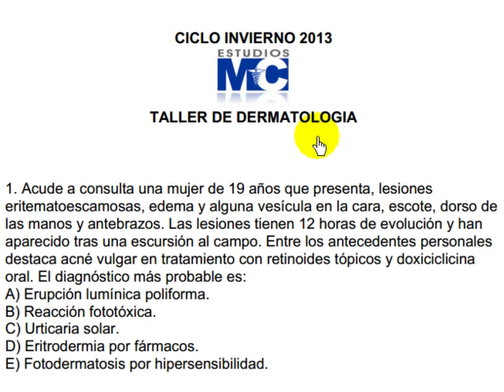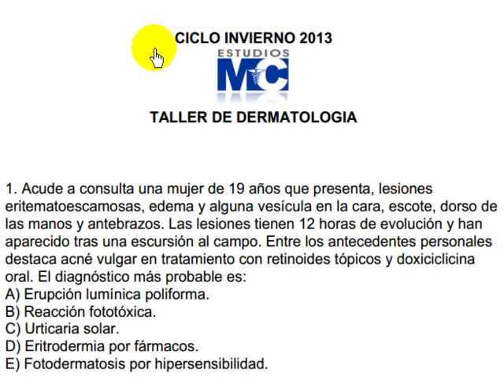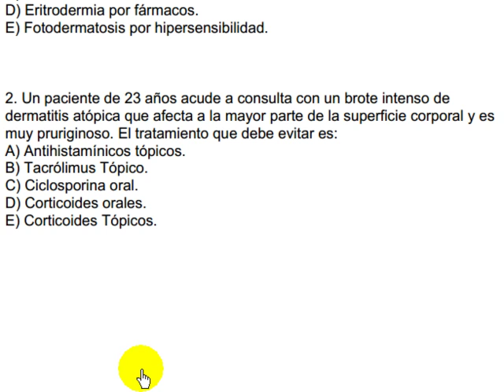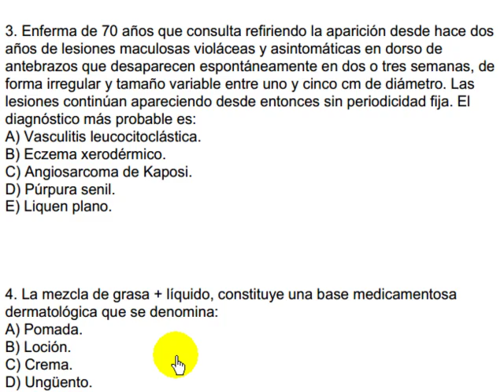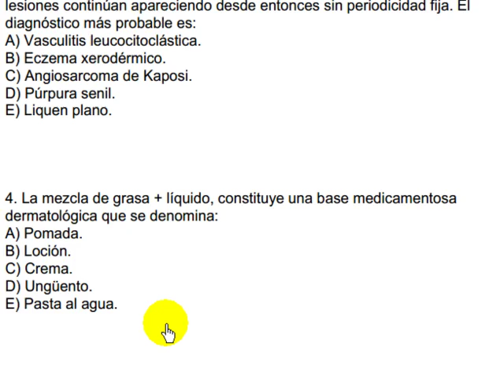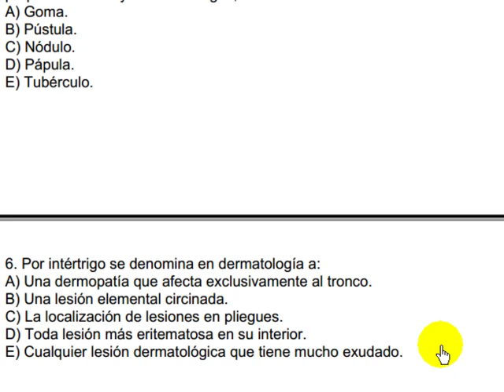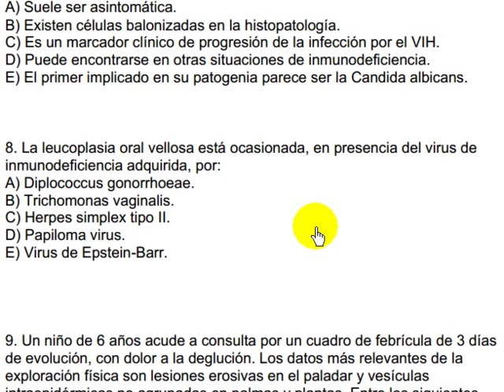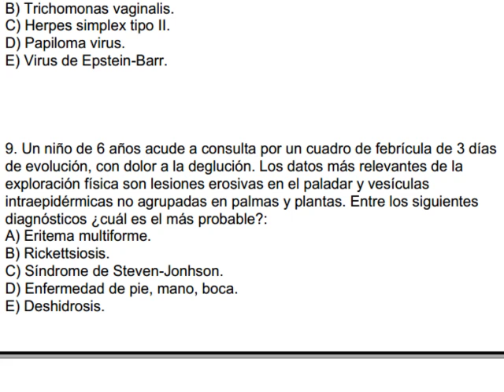CyM dermatologia - 111213 tallerdermatologia parte1